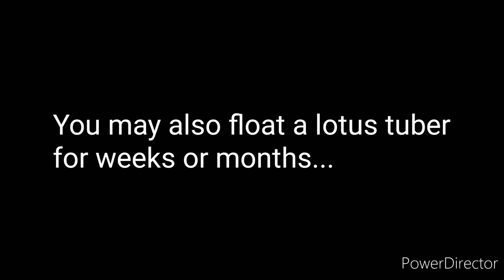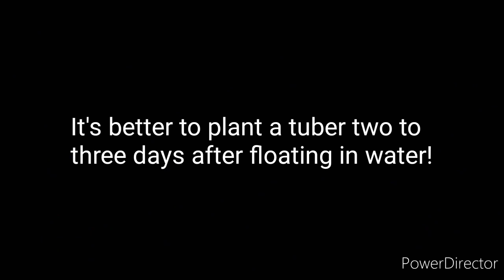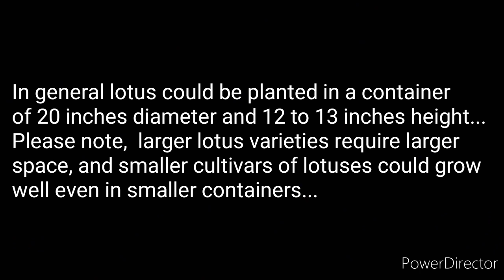Growing lotus from tuber/rhizome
In this video I have shared the method of growing lotus from lotus rhizome/tuber...